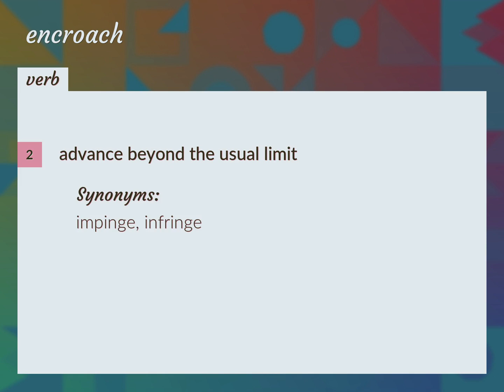Encroaches | meaning of Encroaches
What is ENCROACHES meaning?